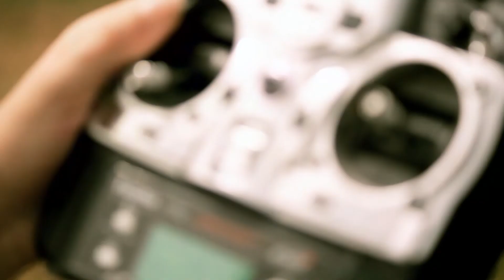Mark crashes his 500 EFL at the Field of Doom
Shortest flight yet I think. The Field of Doom strikes again!